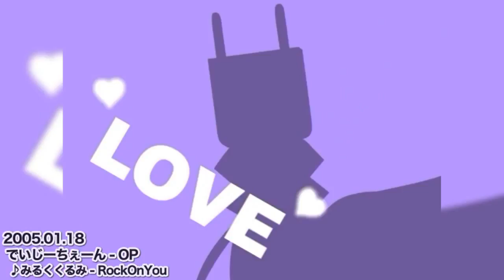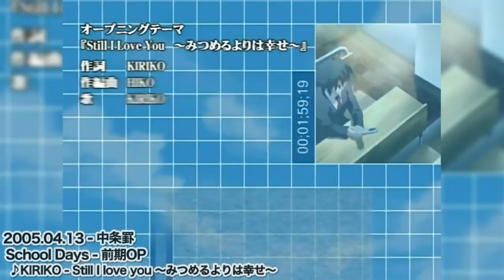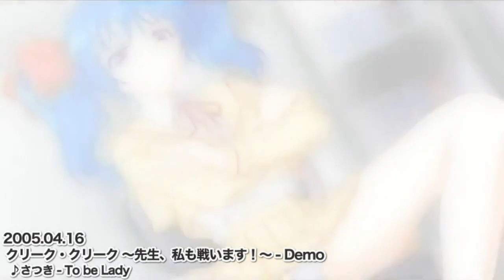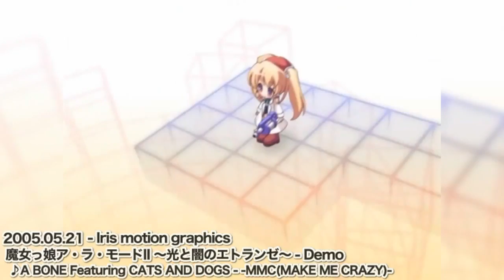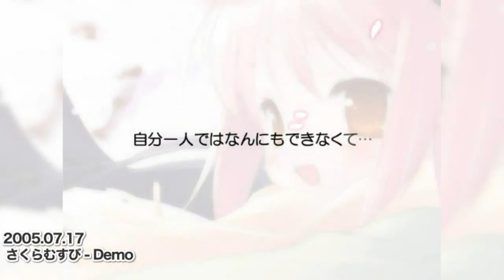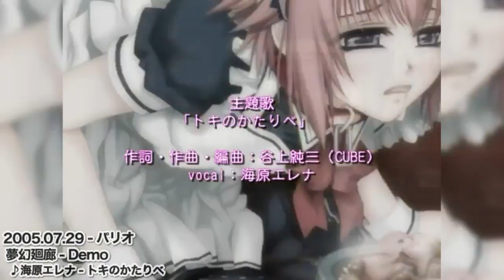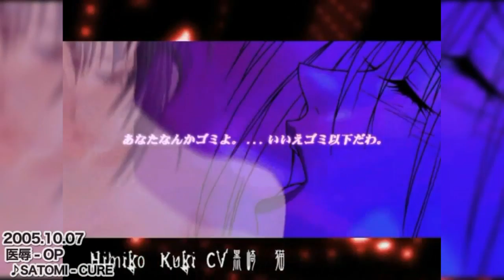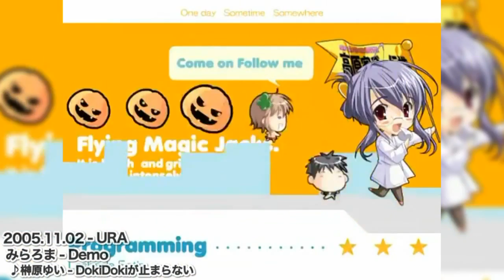OP/PVダイジェスト 2004/12/11-2005/12/10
VN Openings digest 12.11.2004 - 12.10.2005